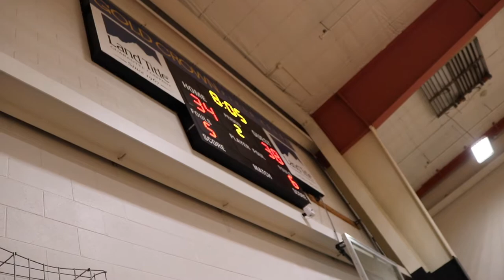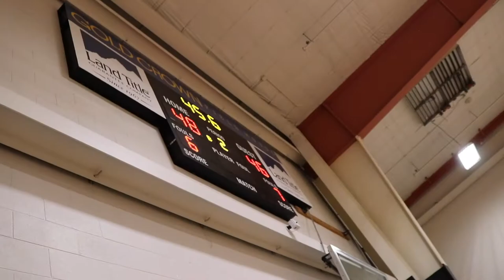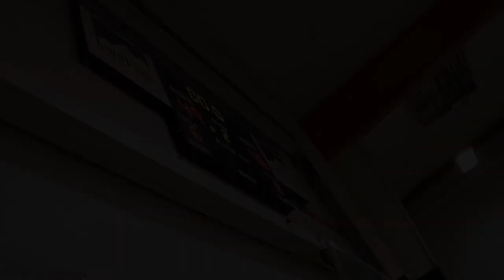CHA 8th Elite vs Parker Premier Red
Second game of the night! Very exciting and we played hard and fought ever harder to come away victorious!!!